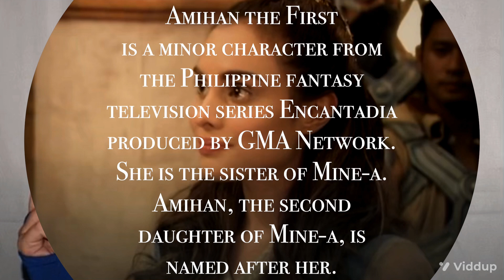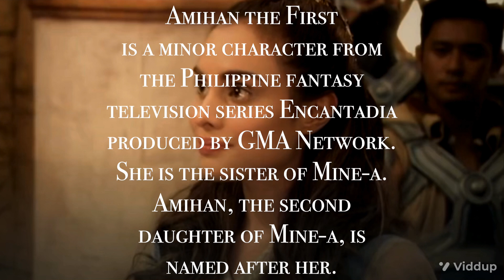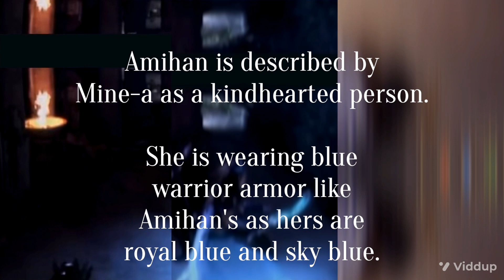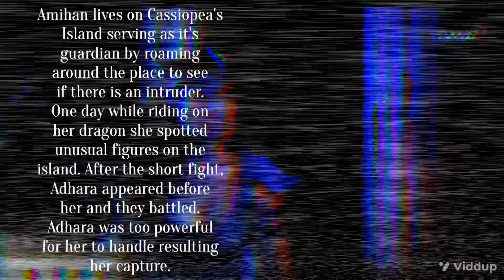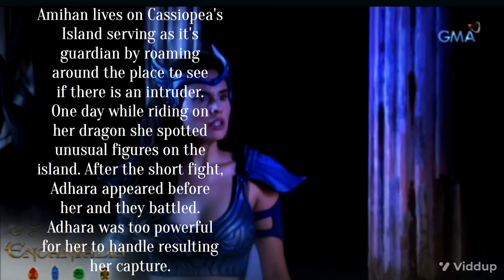E.N.C.A.N.T.A.D.I.A: Ang Kasaysayan ng Kapatid ni Mine-a na si Amihan I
Sino nga ba ang sangre amihan na kapatid ni minea na pinagalan sa kanyang anak...??
amihan II#sangre#kapatidniminea#